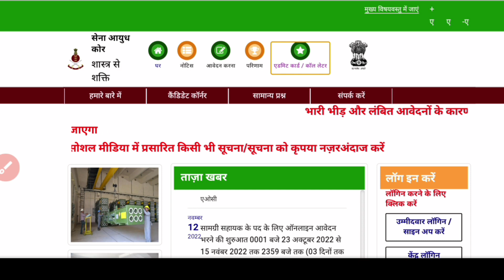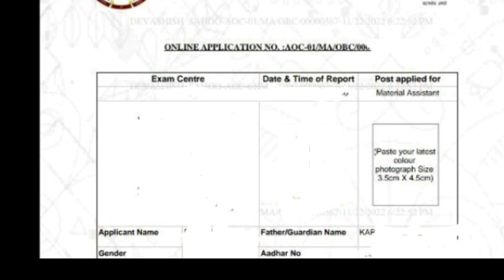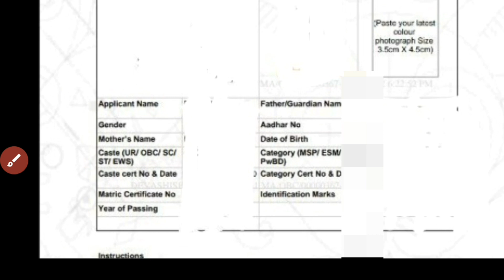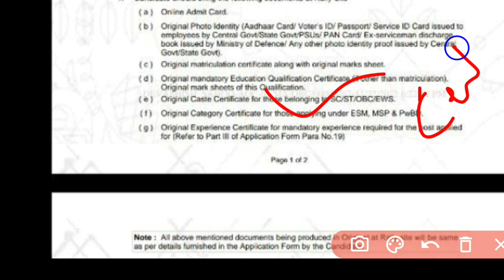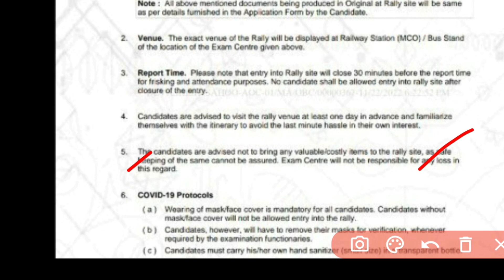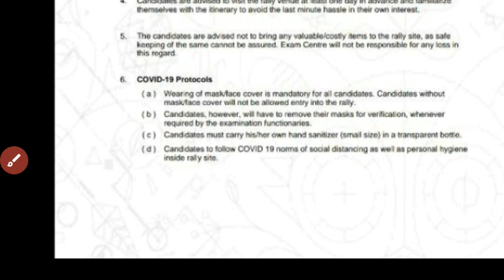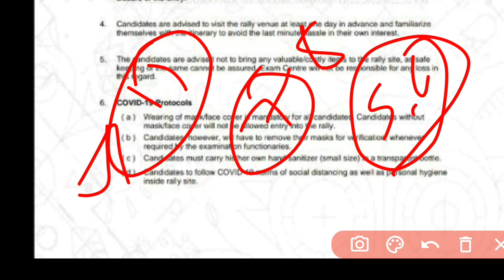Aoc admit card 2022 | AOC admit card percentage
aoc material assistant admit card
aoc material assistant admit card 2022
aoc army ordnance corps
aoc material assistant job profile
aoc material assistant

aoc form fill up 2022
aoc material assistant
aoc civilian recruitment 2022
aoc recruitment
aoc material assistant selection process
aoc army ordnance corps online apply
aoc material assistant
aoc material assistant qualifications
aoc monitor
aoc material assistant syllabus
aoc material assistant age limit
aoc material assistant salary
aoc monitor display problem
aoc material l
Stenographer vacancy,
Peb,,
Mp peb,
Mphc,
Cpct,

Educational kranti
teligram group